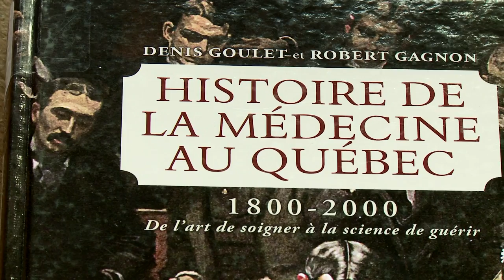Deux siècles de médecine au Québec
La médecine au Québec n’a pas toujours été celle que l’on connaît. Il fut un temps où les médecins ne régnaient pas bien au-dessus des autres professions soignantes. Au début du XIXe, alors que rien de la bactériologie, des vaccins et éventuellement des antibiotiques n’était connu, cela donnait lieu a dès traitements qui seraient désormais jugés criminels à notre époque.

Dans Histoire de la médecine au Québec (éditions Septentrion), Robert Gagnon, professeur d’histoire des sciences à l’UQAM, relate l’évolution du mariage entre la médecine et la science de 1800 à 2000. Une chose est claire, comme en Europe, les ancêtres des Québécois ont eu à subir une médecine, qui même dans la première moitié du XIXe siècle, n’était pas entièrement sortie du Moyen-âge.